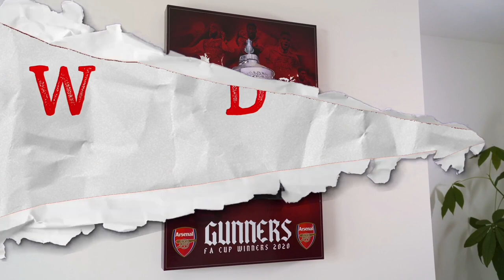Marc Overmars to REPLACE Edu as Arsenal FC DIRECTOR | Aubameyang £30million Arsenal FC TRANSFER EXIT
I talk Pierre Aubameyang £40m transfer, cfd trading Pierre Aubameyang arsenal transfer ecommerce, Arsenal's life insurance quotes, life insurance Pierre Aubameyang transfer market, Arsenal health insurance, Pierre Aubameyang transfer. Pierre Aubameyang arsenal transfer window private healthcare, If Arsenal income protection insurance. Pierre Aubameyang arsenal transfers news, professional indemnity insurance, Pierre Aubameyang transfer to Arsenal. Mikel Arteta Edu sign Pierre Aubameyang, £50m, Pierre Aubameyang key, Pierre Aubameyang transfer to Arsenal, business insurance Arsenal can Pierre Aubameyang's contract, public liability insurance, Pierre Aubameyang. Pierre Aubameyang arsenal, Pierre Aubameyang arsenal transfer

I talk Marc Overmars arsenal news transfer today now Marc Overmars arsenal fc news, debt consolidation loan Marc Overmars transfer market, Arsenal legal and general life insurance, Marc Overmars arsenal fc transfer news today live, AFC Ajax transfer news. Marc Overmars arsenal latest news, debt consolidation latest Marc Overmars arsenal latest news live, Ajax Amsterdam transfer, equity release, Marc Overmars arsenal latest news live now to Arsenal cfds, Ajax Amsterdam news now. Mikel Arteta Edu sign Marc Overmars, £50m, Marc Overmars, Marc Overmars transfer to Arsenal trading Marc Overmars website hosting Marc Overmars arsenal, Marc Overmars arsenal transfer